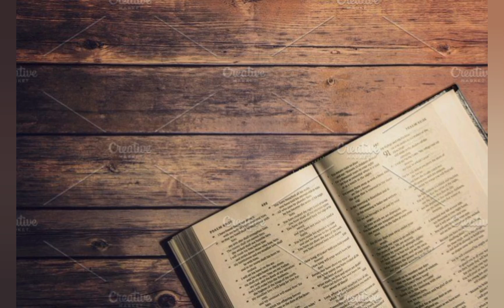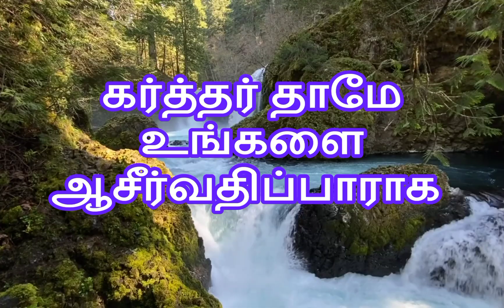இன்றைய வேத வசனம் (31.12.22) // Today's Bible Verse